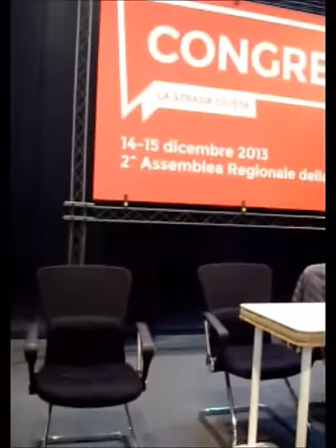II Congresso regionale SEL Puglia - Intervento di Mario Liso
Si è tenuto a Bari, c/o la Fiera del Levante, nei giorni 14 e 15 dicembre 2013 il II Congresso regionale di Sinistra Ecologia Libertà. Erano presenti vari personaggi delle Istituzioni italiane, a partire dal Presidente di SEL e governatore della Puglia migliore, Nichi Vendola, poi c'erano gli onorevoli: Annalisa Pannarale, Toni Matarrelli, entrambi di SEL, poi c'era il senatore della PPV, Dario Stefano, ed ancora  l'assessore alla cultura, Alba Sasso, l'assessore al lavoro, Leo Caroli, e poi Sonia Pellizzari, Irene Strazzeri, Fabio Losito, Mino Borracino e tanti altri.
Questo è l'intervento di Mario Liso, responsabile del SEL Ostuni, membro del coordinamento provinciale SEL Brindisi